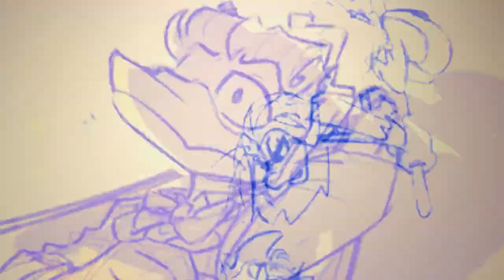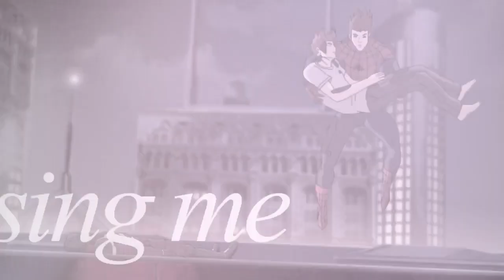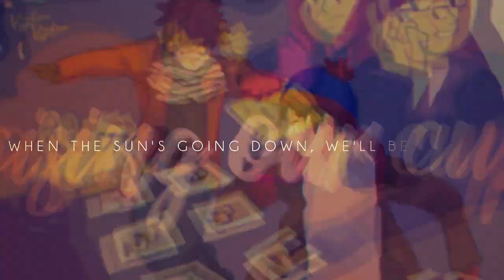May&June - MEP DUMP (#9)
This MEP dump is so long. I don't know why  I did so many MEP part these last two months! I hope you guys enjoy!

(YES) I Fell In Love With The Devil
Show- Miraculous Ladybug@Netflix
Song- I Fell In Love With The Devil@Avril Lavigne

[DVV] Someone To You MEP
Show- Ducktales@Disney

[CCS] Baptized By Fire MEP
Show- American Dragon: Jake Long@Disney

[CCS] Do I Wanna Know MEP
Show- She-ra and the Princesses of Power@Netflix

(CCS) Bite MEP
Show- Ulimate Spider-Man@Disney
Song- Bite@Troye Sivan

(CCS) Hot N' Cold MEP
Show- Milo's Murphy Law@Disney
Song- Hot N' Cold@Katy Perry

(CCS) I Wanna Be Yours MEP
Shows-
Ducktales 2017@Disney
Moominvalley@Tove Jansson
Tangled: The Series@Disney
Song- I Wanna Be Yours@Arctic Monkeys

Multifandom MEP - If We Have Each Other [Thank you 5k+!!!]
Show- The Adventure Zone@The Mcelroys Brothers

[DVS] Here's To Never Growing Up MEP
Shows-
South Park@Comedy Central
Danny Phantom@Nickelodeon

Stop Desire - LGBT MEP (HAPPY PRIDE MONTH)
Show- We Bare Bears@Cartoon Network

Staring At It MEP
Show- Gravity Falls@Disney
Song- Staring At It@SafetySuit

(CCS) Ruin My Life
Shows- Carmen Carmen Sandiego@Netflix
Trollhunters@Netflix